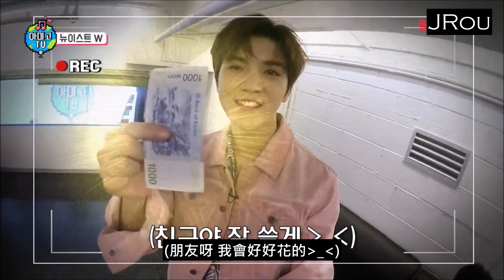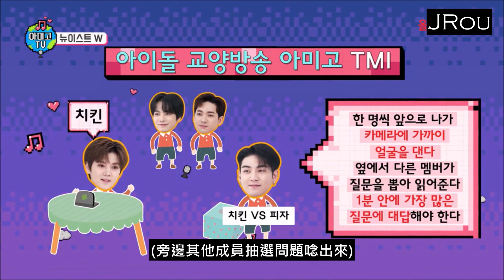【繁中字】181029 NU'EST W @ 阿咪狗 TV 第四季 EP.01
歡迎討論交流，公開分享連結請註明出處。
!請勿二次轉載上傳此影片至其他任何網站!
翻譯/字幕製作:JRou
Translated and made by JRou.
快翻完的時候直接被首爾安可場消息攻擊(???
幸好還是鎮定下來完成這集XDD 看看REN一集可以被戲弄幾次(欸
上次阿咪購三集都被強制下架後 到現在還是很有陰影
希望這季可以不要再被亂來了啊啊啊 大家趕快把握時間看~
(為了降低風險所以影片名稱有做更改 請大家見諒^^;)